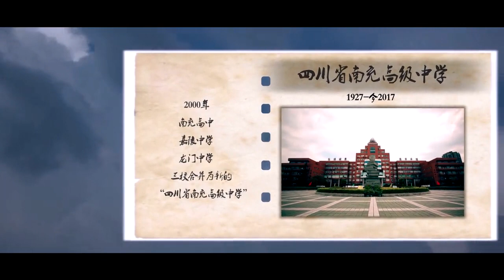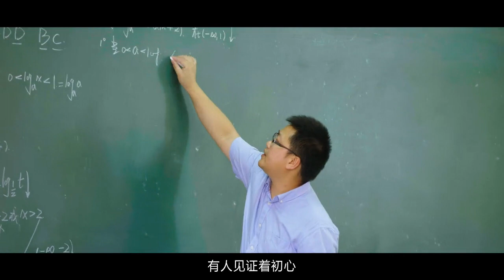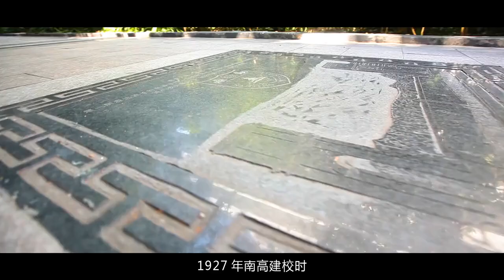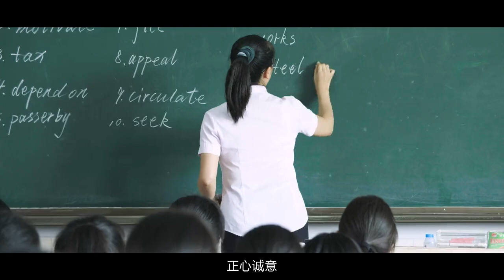四川省南充高级中学建校90周年校庆宣传片(2017)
2017年9月29日，南充高中在其嘉陵校区隆重举行建校90周年校庆纪念活动，此为当时现场播放的南高宣传片之一。